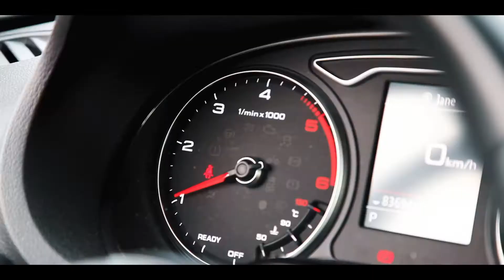Showreel Trust Video Productions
Ik help u graag met het inspireren van uw klanten door middel van hoogwaardige videoproducties.

Meer weten? Stuur mij gerust een bericht of ga naar